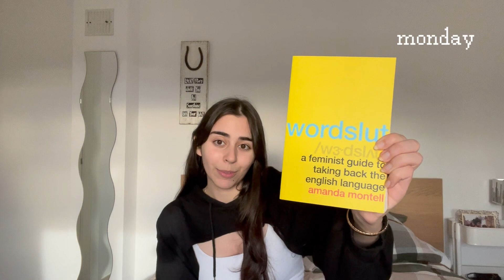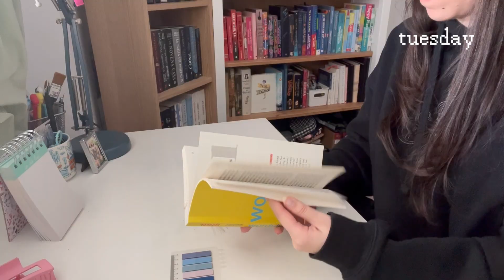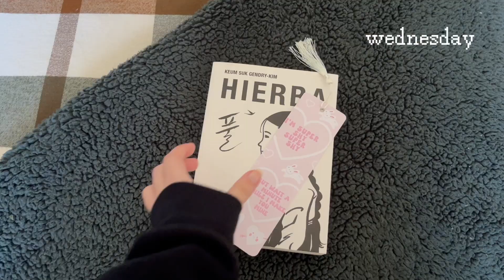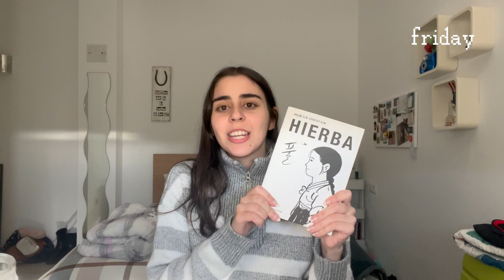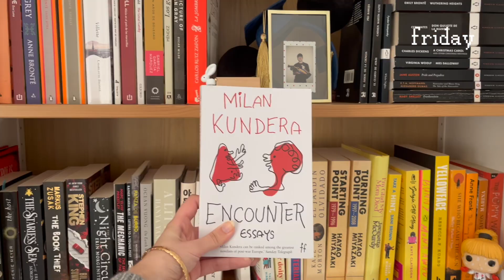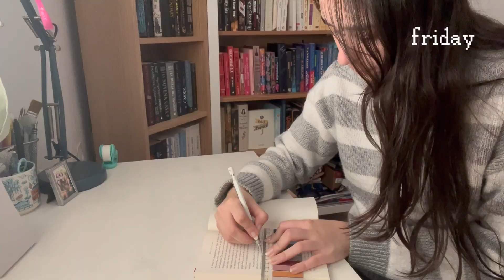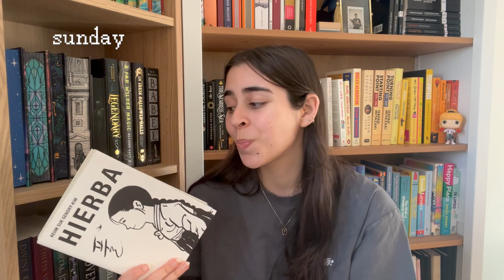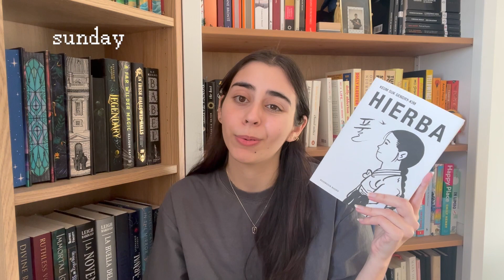reading only non-fiction books for a week 🤓📚 linguistics, essays, biographies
last year I read a total of 100 books, how many of those were non-fiction? I'm sad to say, only 10 of them. so this year i'm giving myself the goal of reading more of them! let's start with these...

hope you guys enjoyed the new video! 🫶🏻

timestamps
0:00 intro
0:49 monday
2:51 tuesday
5:14 wednesday
11:13 friday
17:26 saturday
17:46 sunday/final thoughts

the main way i discover new books to read is through reading vlogs. so this week i bring one of mine for those interested in both popular and not well known non-fiction books... (spoiler! i read a total of 3 books, did I enjoy them?) in this video i spend some time reading books and some time talking about them. i hope you guys enjoy my *completely spoiler free* reading vlog and find some books to add to your TBR!